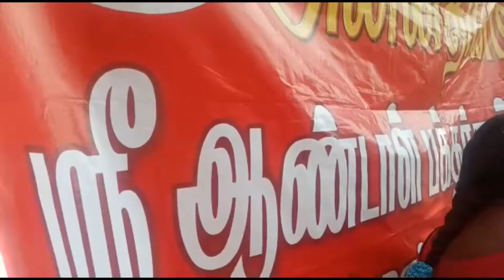Vallalar Vazhiyil Dinam Annadhanam December 17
Sri Aandal Bakthargal peravai, Tamil Nadu  - Trust formulated by Dr Andal P Chockalingam, founder of Sri Andal Vastu from Tamil Nadu.
Sri Aandal  Bakthargal peravai always happy in Joy of giving.

We express gratitude,
Special Thanks and Credits To Song
 Om Namachivaya Om - Lord Shiva Composed and Arranged by Ghibran Lyrics: Sivavakkiyar Siddhar Vocals: Gold Devaraj Artwork and Flute: Jai Violin: Balaji Production Management: Andria Miranda & britto David Recorded and Edited by Wesley and Chandrasekar at Aksharaa
Graphics & Edit : 2D RAKESH,
SMO : SAISURESH
Creative Head : Maan Pala Raja